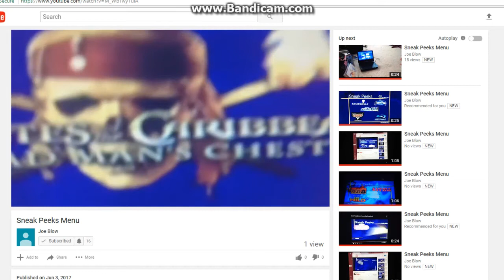Sneak Peeks Menu for Glory Road DVD 2006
Here is a video for you.